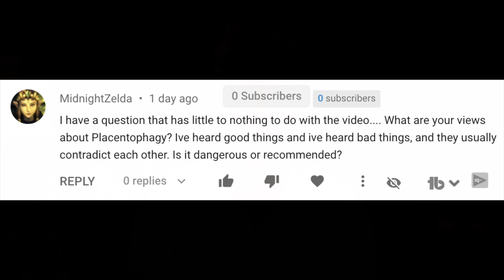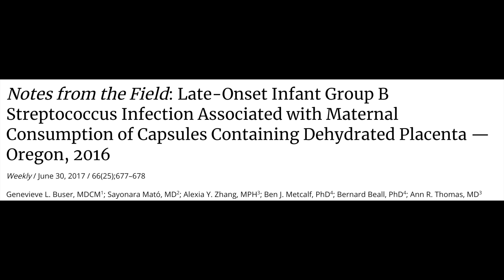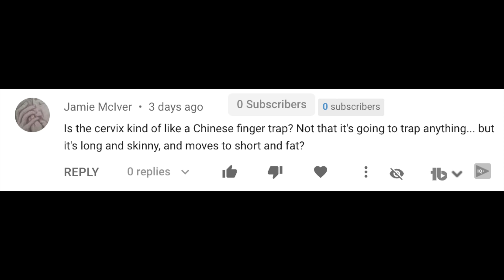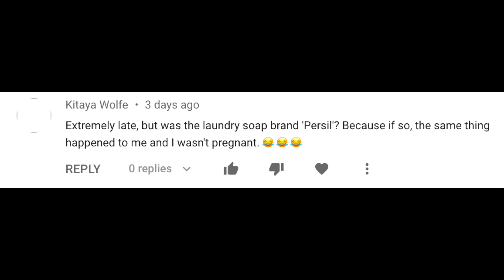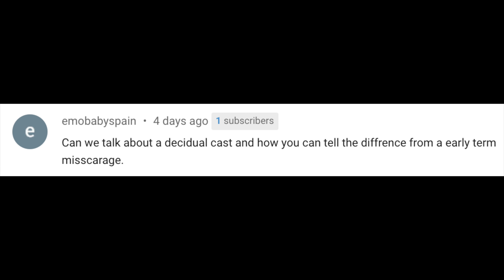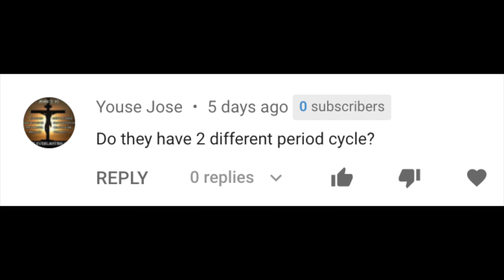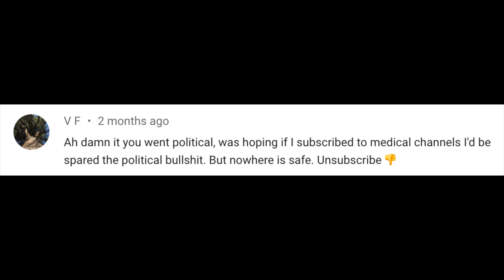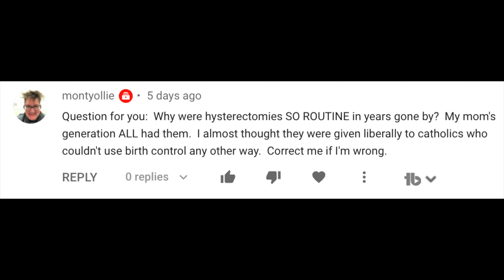Gynecologist Answers Your Questions | Yoni Pearls, Decidual Casts, & Placentophagy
Board Certified ObGyn physician Dr. Danielle Jones answers community comments on various gynecology and pregnancy topics. This informative video is both fun and educational. What does the science say about eating your placenta? Home insemination kits like Mosie Baby? Decidual cast or miscarriage?